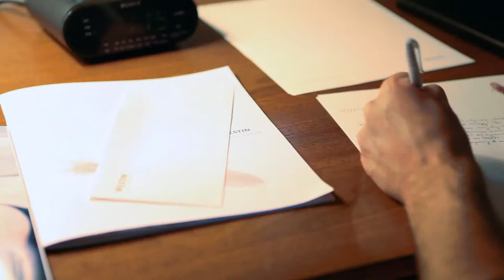Rachel + Peter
"New Earth" by Zerbin licensed through The Music Bed.